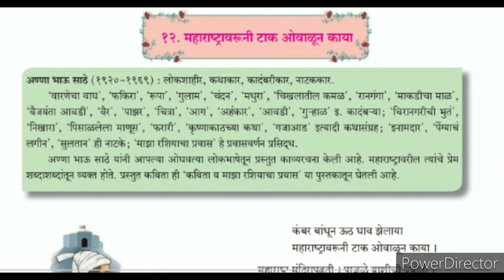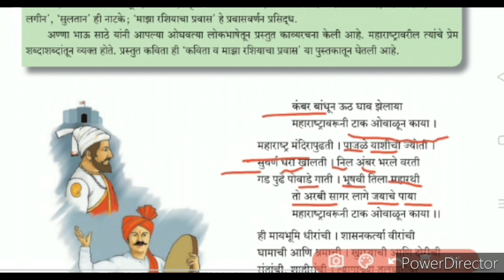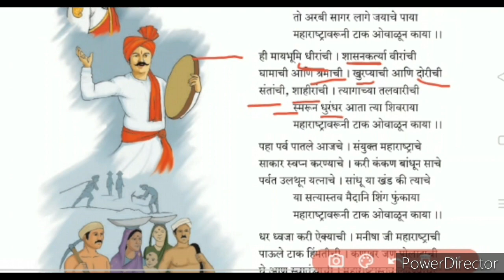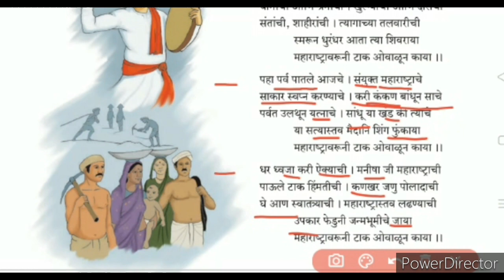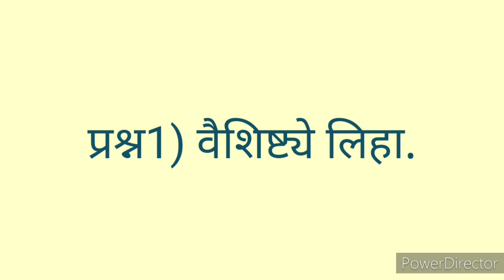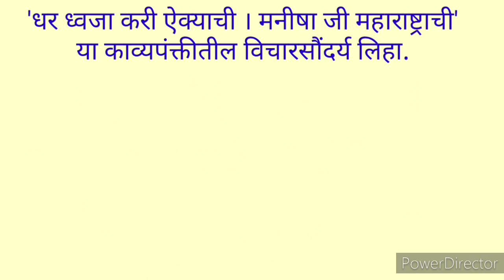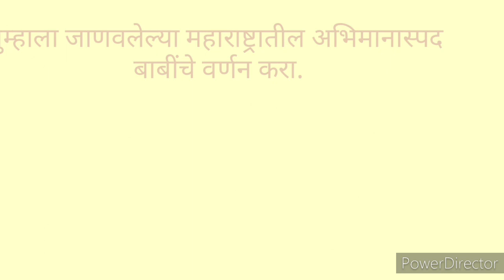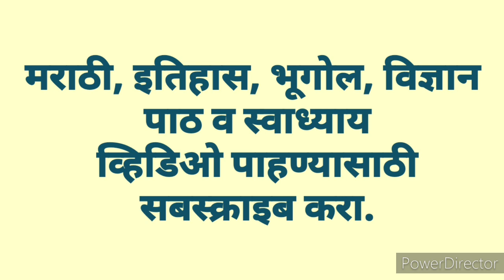नववी मराठी स्वाध्याय महाराष्ट्रावरुनी टाक ओवाळून कायाकविता स्पष्टीकरण#9vi marathi chapter 12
नववी मराठी 12) महाराष्ट्रावरुनी टाक ओवाळून काया (कविता स्पष्टीकरण व स्वाध्याय) 9th marathi
learn nonstop